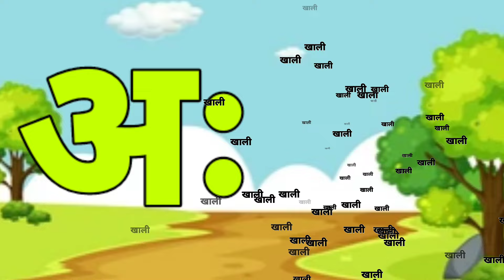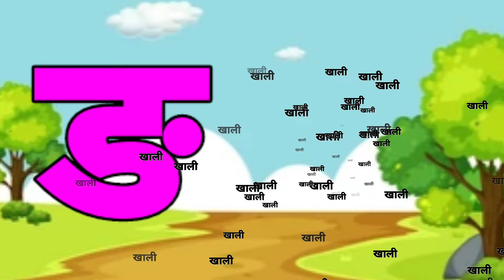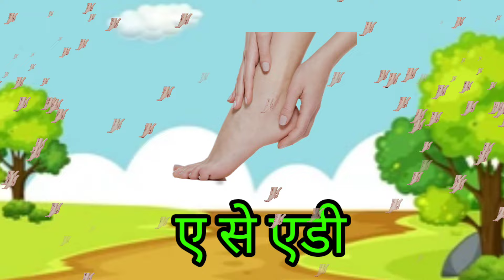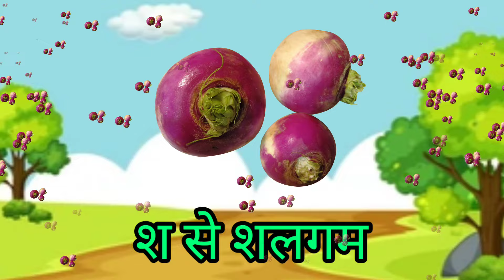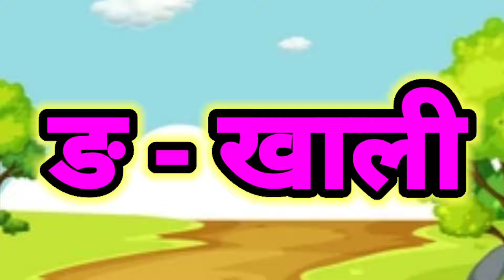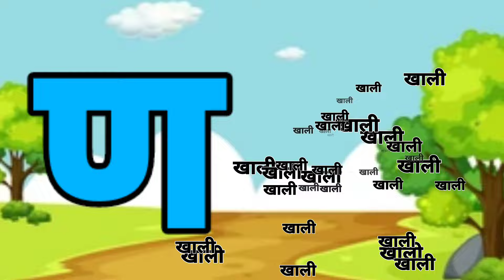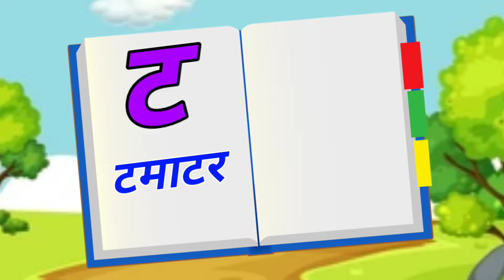123 Numbers, learn to count, One two three, 1 to 20, 1 to 100 counting, Hindi alphabet